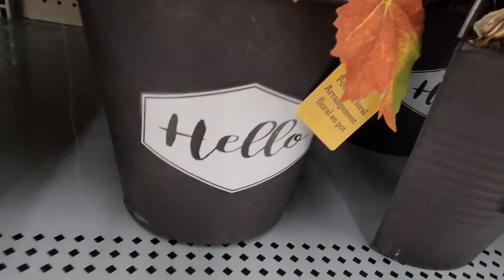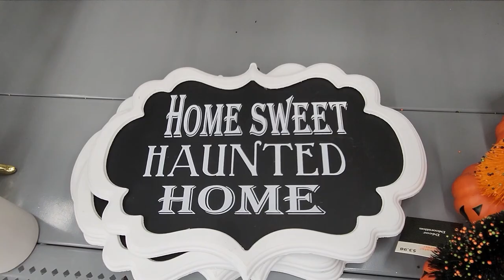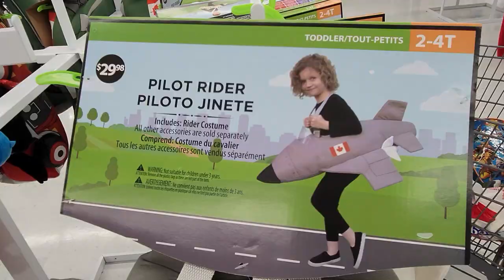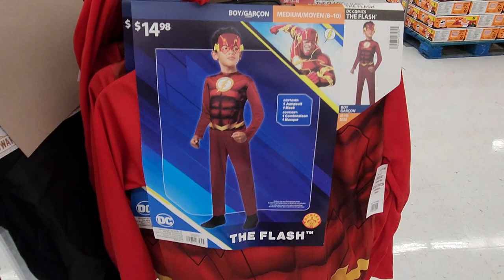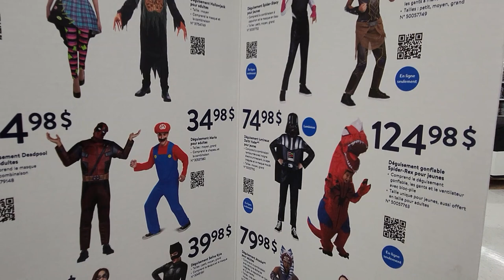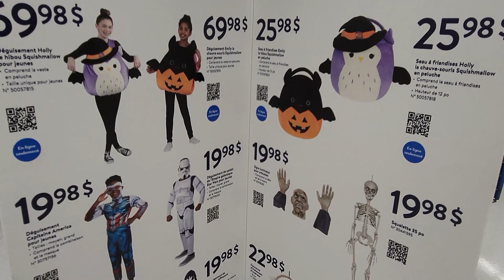Décoration 🍁🍁d'Automne et d'Halloween 🎃🎃chez Walmart🍁🎃Automne, Drummondville,Québec,Canada2022 🍁💀🎃👻🍁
السلام عليكم و مرحبا بكم في فيديو جديد على القناة الذي شاركت معكم فيه Décoration 🍁🍁d'automne et d'halloween 🎃🎃chez Walmart🍁Automne, Drummondville,Québec,Canada2022 🍁💀🎃👻🍁